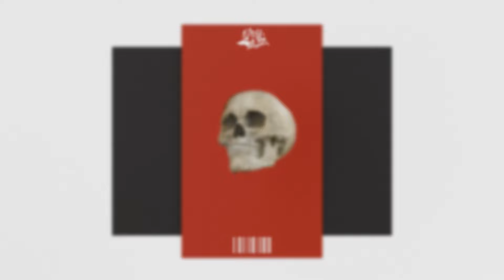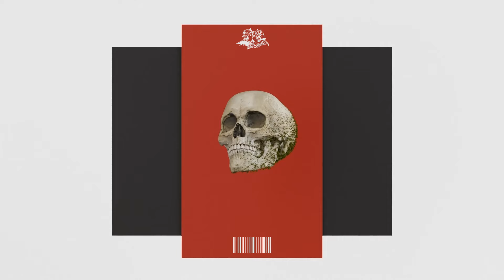Tim Henson | Jared Dines' Biggest Shred Collab [VISUALIZER/10 MINUTE LOOP]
This was supposed to be in the SOLO EP  track that I previously made, but I forgot to put it there. So it is a standalone for now.

Enjoy, and comment what I should do next...